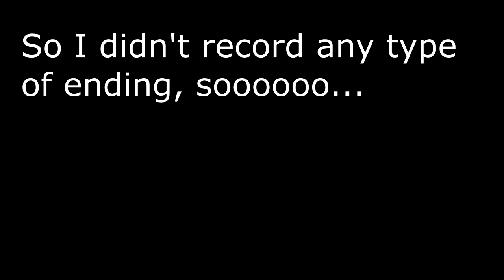Anime Midwest Vlog